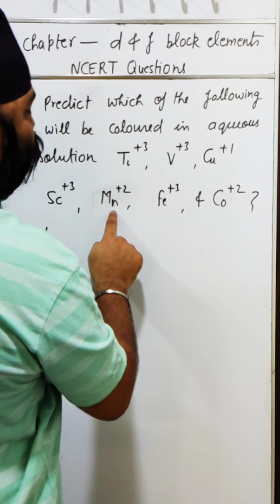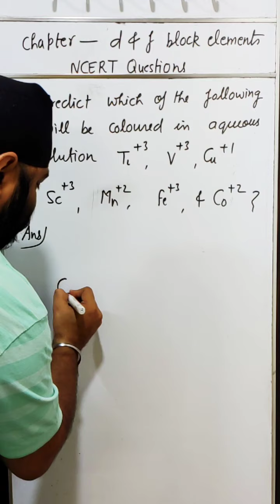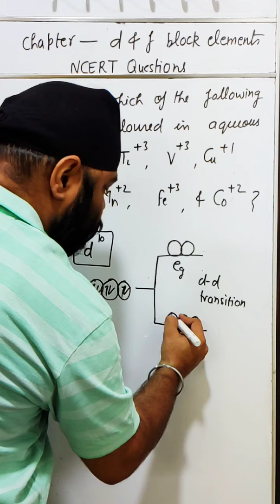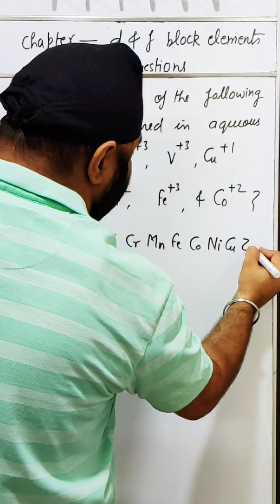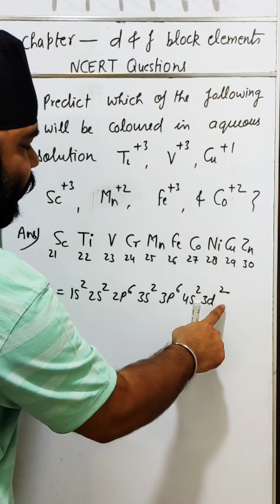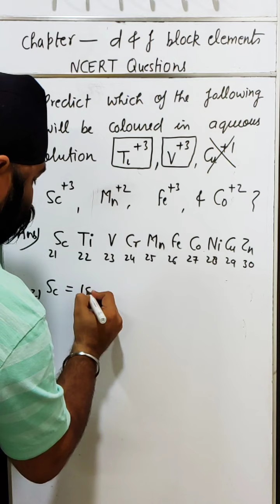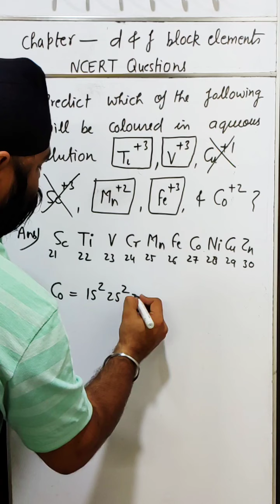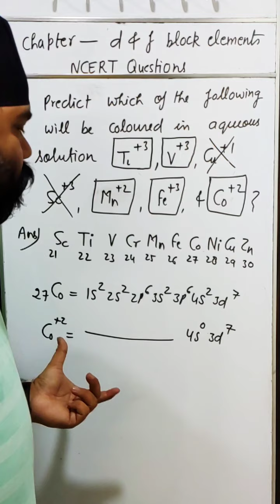Chapter d&f block Elements,Topic No-36, NCERT questions-8th